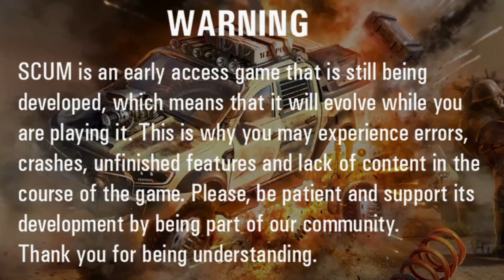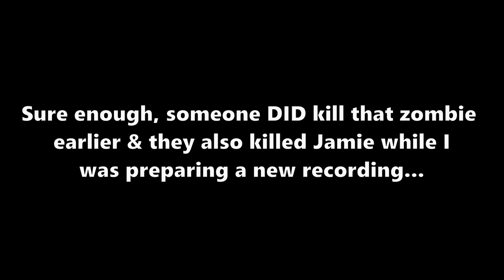WHEN SARAH CONNOR ATTACKS! - "Scumday" Church (ft. Irish & Jamie) | PART 31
After our first visit to the junkyard, we encounter a server reset which (incidentally) respawns all items in am area as well. Taking advantage of this opportunity, we revisit the junkyard to gather more scrap metal. Amidst the usual tomfoolery featured in most of these segments, we encountered something that we most certainly didn't see coming...

Thank you for tuning in as well as all of your ongoing support for the channels! Don't forget to check out Irish's YouTube for more hilarious SCUM videos \m/